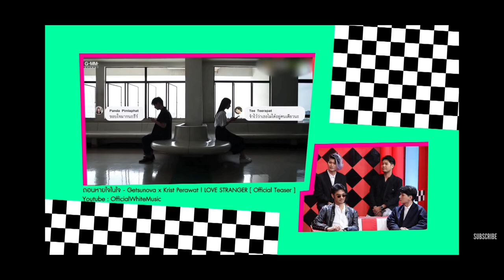Krist Perawat | Talk with Toey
Krist Perawat Cut | Talk with Toey

Aired: 09/05/20